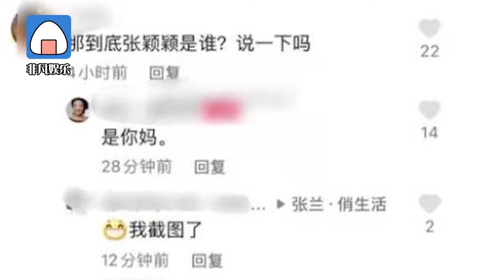张兰称汪小菲解决2千万人就业 遭拆穿后怒骂网友